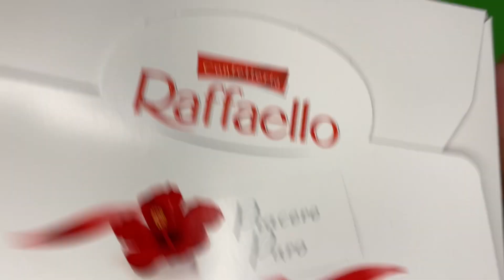Candies Raffaelo Unboxing | so Satisfying Video ASMR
Candies Raffaelo Unboxing | Candies Unboxing | so Satisfying Video ASMR